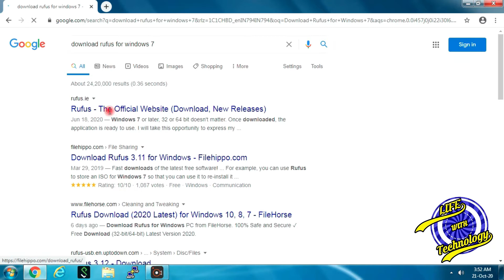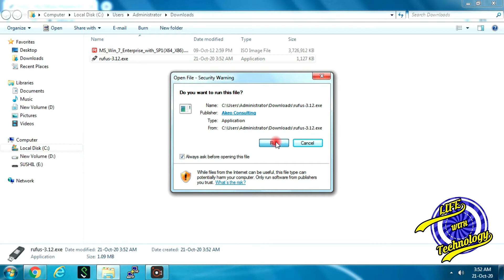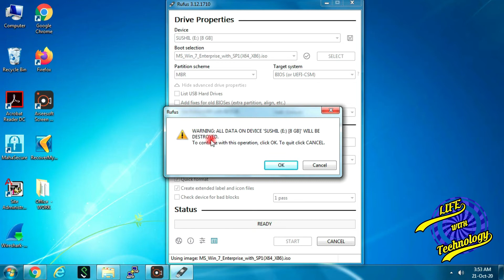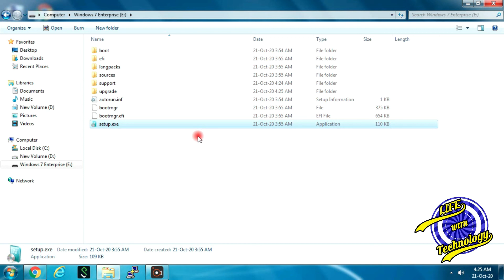RUFUS सॉफ्टवेयर का उपयोग करके Windows 7 बूटेबल USB Drive कैसे बनाये?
लेटेस्ट निशुल्क व्हिडिओके लिए हमारे YouTube चॅनेलको व्हिसिट करना न भूलें!
महत्वपुर्ण सूचना: कार्यप्रणाली बेहतर तरीके समझने के लिए कृपया इस वीडियो को अंत तक देखें.
Rufus Procedure:
1. Select your USB drive from the Device dropdown menu.
2. In Boot selection drop down menu select “Disk or ISO image”
3. Then Click “Select” to locate your Windows 7 ISO file.
4. Select “Partition scheme” as “MBR” and “Target system” as “BIOS”
5. Give your USB drive a descriptive title in the “Volume Label” box.
6. Click “Start”.
7. Press OK
Rufus is extremely useful in case:
To make an installation media from USB.
1. To make a copy of the BIOS.
2. Need to work on the system without OS.
3. To run special utilities
How to Make a Bootable device?
A Bootable device should be created on a different system and it can create either manually or using the tools available for this task.
For the manual method, the windows creator should be known as it is more prone to errors.

How to Create the Bootable Device with Rufus Utility?
Rufus has a large customer base and a reliable tool to create a Bootable hardware device.
It also supports a unified extensible Firmware interface, which is newly released firmware to replace the traditional BIOS system and available on all the new devices.
From Windows 8 onward, it is now possible to install Windows using USB as a portable operating system.
Things you need while using Rufus Utility
Independent of which methods are in use, few things are required to complete the process successfully:
1. A USB drive with a minimum capacity of 8 GB for a 32-bit system and 8 GB for a 64-bit system. USB should not contain any useful or garbage data, as it impacts the speed of loading the operating system.
2. Download the Rufus utility and start using it.
3. ISO file of the operating system is required which is a library of all the components required to install and it can be acquired by using the CD came with the new system. Rufus utility is faster than the other methods such as USB universal installer.
Major benefits of using the Rufus Utility
1. Multilingual support, as it supports almost all the languages on every operating system.
2. No need to install extra hardware or software components to use this facility, only download the executable file and start using it.
3. No dependency on the operating system, whether it is windows 7 or new or 32 or 64-bit, it works for all the versions.
4. In the case of the DOS Bootable device, Rufus will select the keyboard as per the location of the system.
5. All the version of the Rufus utility gives the freedom to network engineer to create the USB from ISO image.
6. The speed of the facility is much higher as compared to other available tools such as RMPrepUSB or WiNtoBootic.
Advanced Mode of Rufus
You will be able to display advanced options by clicking in the arrow near format options.
Selecting the right option in the create a Bootable disk in the drop down, this mode is also available there to give access to install:
1. Syslinux loader
2. Grub/Grub4DOS loader
3. ReactOS Loader
4. UEFI/NTFS loader
What are the Uses of USB Flash Drive?
1. Upgrade the system with a new version released.
2. Repair and recover the system in case of a hard drive failure or virus attack.
3. “Clean” re installation on a system.
4. Keeping a copy of the operating system.
5. To use the Portal operating system on a remote computer.